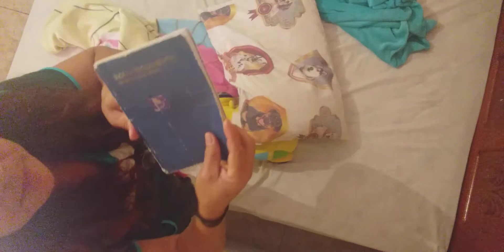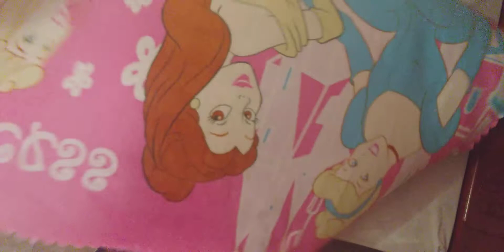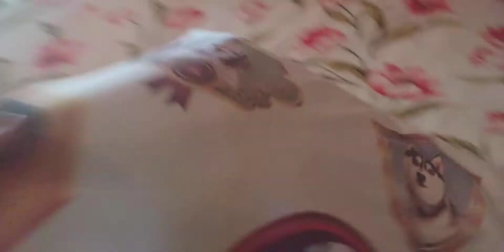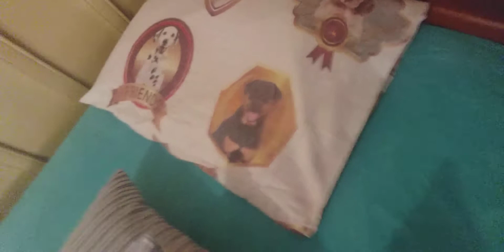Tour?Dicas como dobrar manta ecobertores,Boa semana para todos amigos DO YOUTUBE ABRAÇOS...quarto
visitem o canal de @LERISMOLINARI